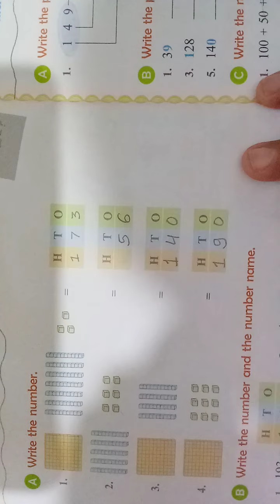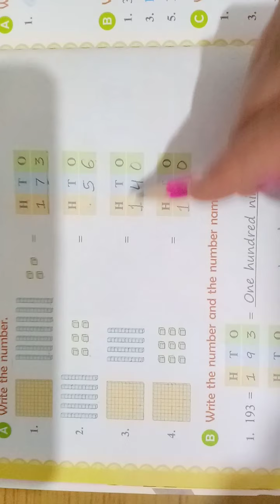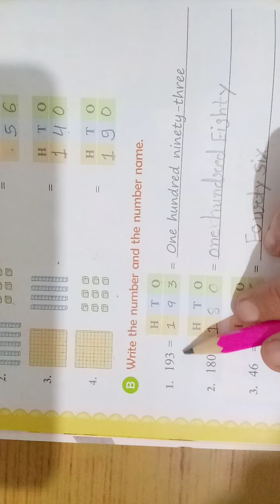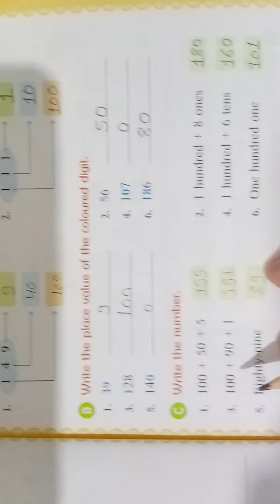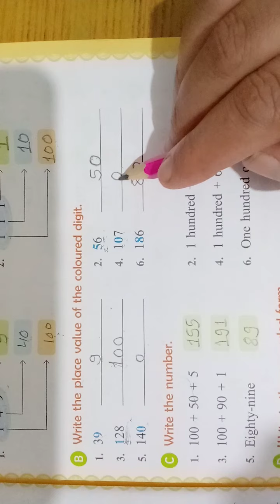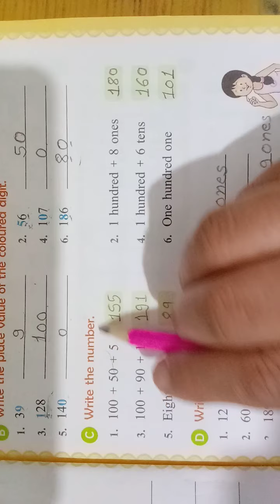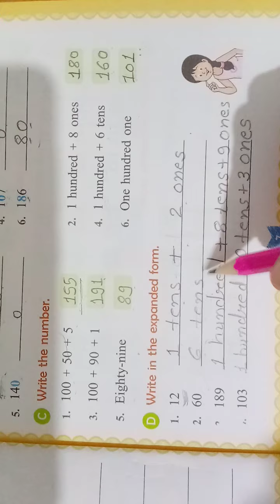Std 2 Maths chap 1 part 1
Hello Dear Students Welcome to "Tejendra English School"